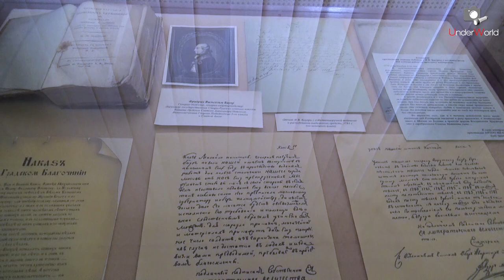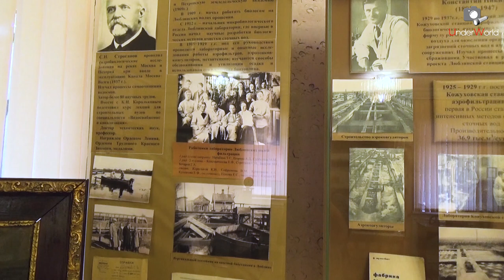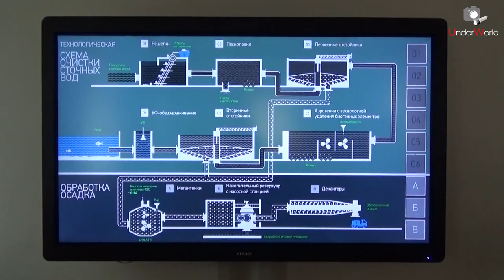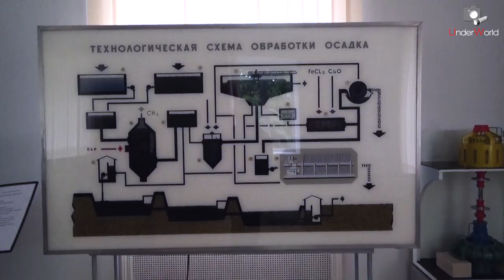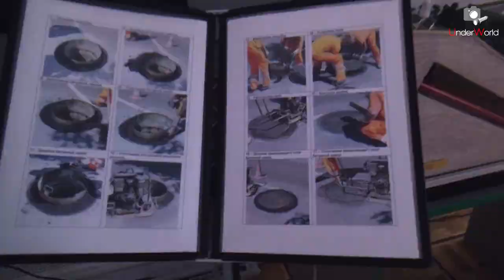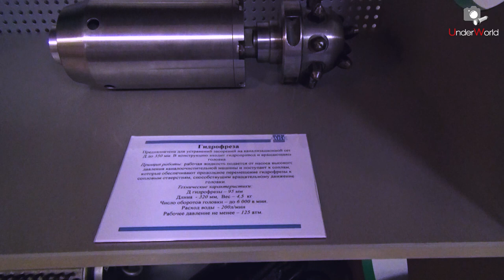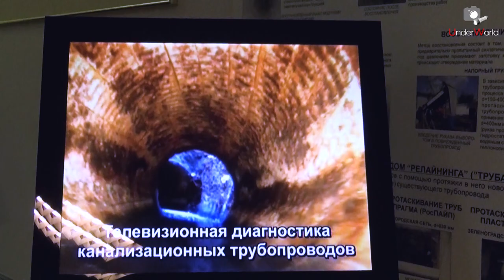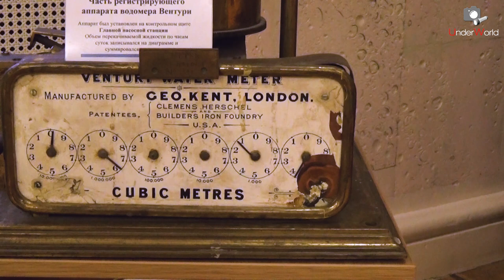Спустились в действующую канализацию! | Диггеры Москвы об истории и сегодняшнем дне канализования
В первой серии цикла о московской канализации мы покажем магистральный канализационный коллектор, поговорим об истории канализования столицы и покажем камеру, которой начинается один из крупнейших канализационных каналов Москвы.

Johny Grimes feat. Dylan Burgos - Double Vision

Anxious

Duncan Pittock (ASCAP) 24 ,Ellie Kidd (ASCAP) 1 ,Igor Dvorkin (ASCAP) 25 — News